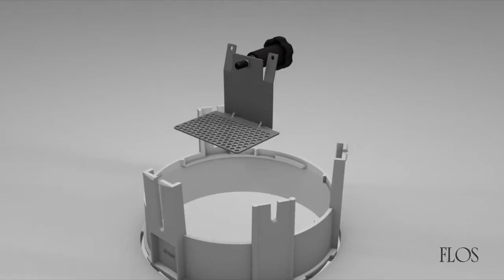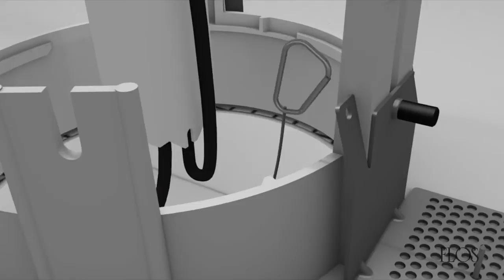Flos Kap install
Luminaire for recessed mounting on ceilings for halogen, metal halide and LED lamps.
The Easy Kap version, incorporates body injected in zamak with liquid paint finish and outer diameter of 105 mm with opal glass diffuser. Pre-frame instalation not necessary.
The Kap version incorporates body injected in aluminium with liquid paint finish. It is available in two sizes: 105 mm and 145 mm.
Main view made of anodized gloss aluminium with diffuser element made in borosilicate glass. Lampholders with heatsink element in injected aluminium and embedment ring of the optical body in thermoplastic material.